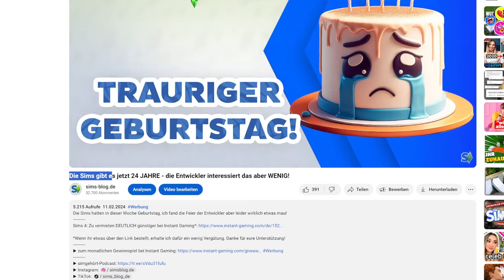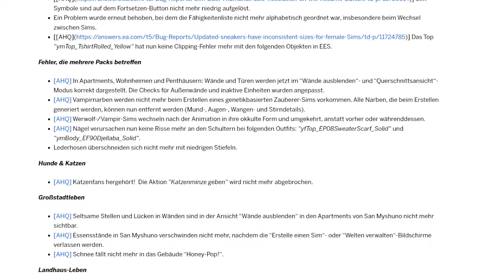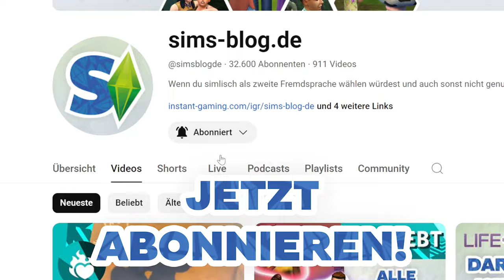Die Sims 4 feiert JUBILÄUM - und EA ist es vollkommen EGAL!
Ein Geburtstag ist normalerweise mit einer kleinen Feier oder Geschenken verbunden, bei den Sims ist das aber mal wieder anders...